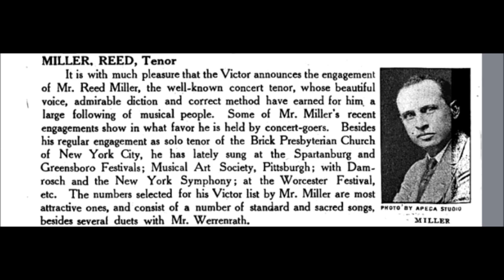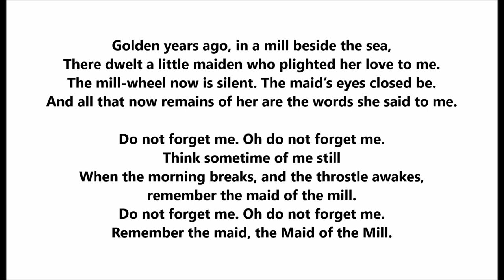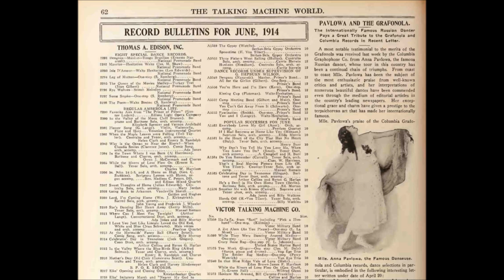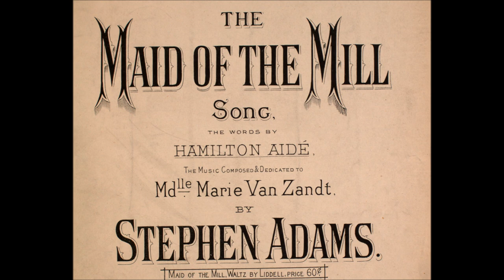"The Maid of the Mill "Reed Miller, tenor, on Pathe 30117 = song by Stephen Adams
"The Maid of the Mill"

Reed Miller

Pathe 30117

Song by Stephen Adams

Golden years ago, in a mill beside the sea,
There dwelt a little maiden who plighted her love to me.
The mill-wheel now is silent. The maid’s eyes closed be.
And all that now remains of her are the words she said to me.

Do not forget me. Oh do not forget me.
Think sometime of me still
When the morning breaks, and the throstle awakes,
remember the maid of the mill.
Remember the maid, the Maid of the Mill.